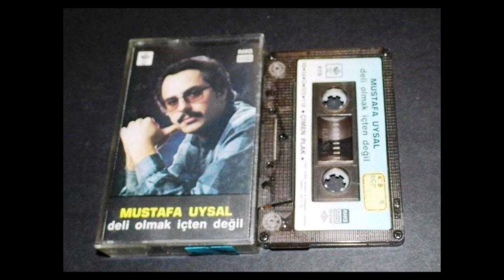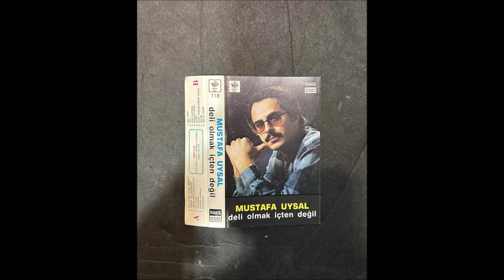MUSTAFA UYSAL - 12 OLMAK